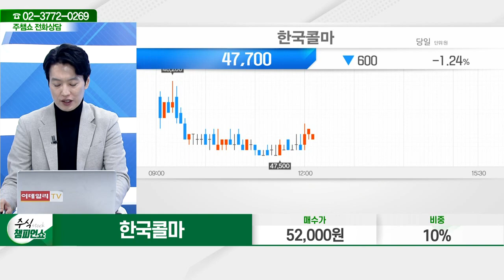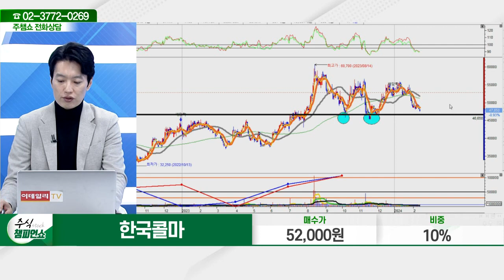한국콜마(161890)_김두호 전문가_종목 상담 (20240214)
2) 유튜브: 이데일리TV 채널›생방송 채팅창